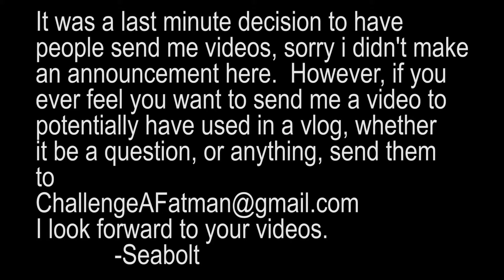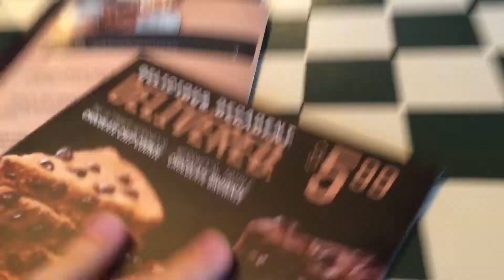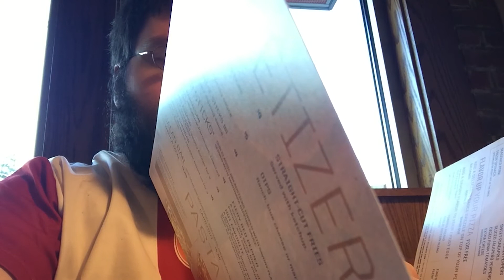100 Consecutive Days Vlogging | Daily Vlog #100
today is a celebration of 100 consecutive days vlogging!